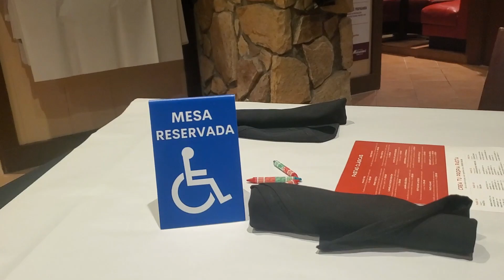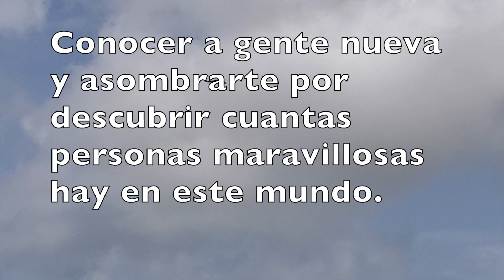CON EXCELENTE GENTE EN IKAKOS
Hoy nos fuimos de fiesta en Ikakos con varios suscriptores y nuevos amigos.